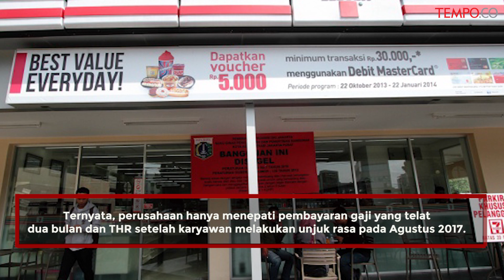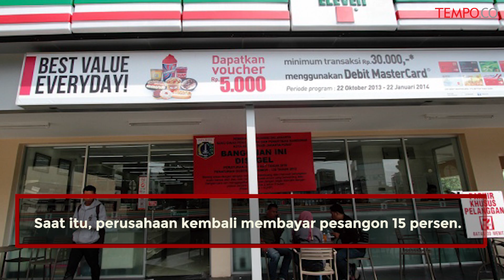Ratusan Eks Karyawan 7-Eleven Demo Tagih Sisa Pesangon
VIDEO.TEMPO.CO -  Ratusan mantan karyawan minimarket 7-Eleven berunjuk rasa di depan Gedung Ricoh, Kebayoran Lama, Jakarta Selatan, Rabu 9 Januari 2019. Mereka menuntut PT Modern Internasional membayar pesangon seluruh 254 karyawan yang belum dilunasi.

"Sudah dua tahun dijanjikan tapi sampai sekarang belum lunas dibayar," kata Agus H.S., seorang peserta unjuk rasa.

Agus menuturkan perusahaannya telah bangkrut dan menutup sekitar 120 gerai 7-Eleven di Indonesia, sejak Juni 2017. Setelah ditutup, PT Modern memastikan seluruh karyawan bakal mendapatkan haknya dari gaji, tunjangan hari raya dan pesangon.

Ternyata, perusahaan hanya menepati pembayaran gaji yang telat dua bulan dan THR setelah karyawan melakukan unjuk rasa pada Agustus 2017. Sedangkan, uang pesangon karyawan belum diberikan.

"Akhirnya kami menuntut di pengadilan niaga. Dan perusahaan wajib membayar pesangon sesuai PKPU (penyelesaian kewajiban pembayaran utang)," ucapnya.

Meski telah ada keputusan pengadilan terkait pembayaran pesangon tersebut, perusahaan masih belum mau membayar. Akhirnya, ratusan karyawan kembali unjuk rasa pada Oktober 2017.

"Demo kedua uang pesangon akhirnya dibayarkan tapi baru 20 persen," kata pria yang sempat 25 tahun bekerja di PT Modern Internasional itu.

Agus menjelaskan dari keputusan Pengadilan Niaga, perusahaan tersebut diwajibkan melunaskan seluruh uang pesangon pada 20 Oktober 2018. Namun, hingga memasuki Mei 2018, perusahaan tidak ada niat baik untuk melunasi.

Akhirnya, karyawan kembali melakukan unjuk rasa ketiga pada Juni 2018. Saat itu, perusahaan kembali membayar pesangon 15 persen. "Baru 35 persen hingga saat ini dibayarkan pesangon kami."

Dua bulan sebelum tenggat pelunasan, karyawan 7-eleven kembali berunjuk rasa pada Agustus 2018. Namun, tidak ada pembayaran maupun respons dari perusahaan maupun bos PT Modern Internasional. "Karena tidak ada niat baik kami demo lagi hari ini," ujarnya.